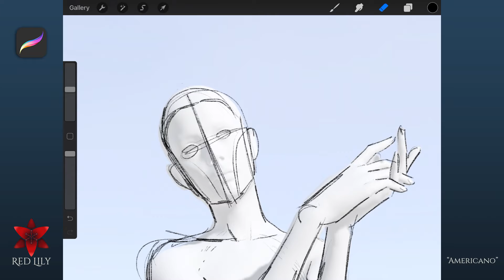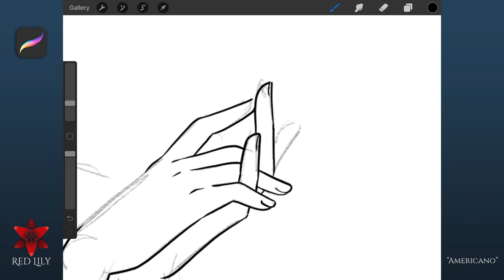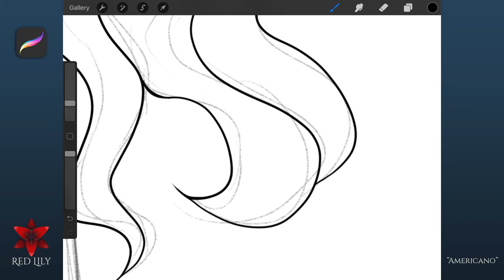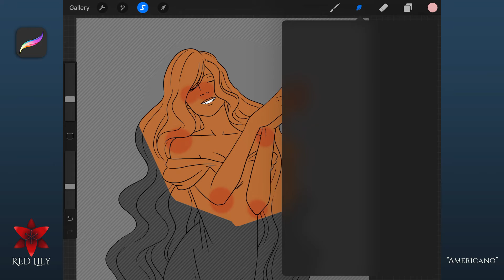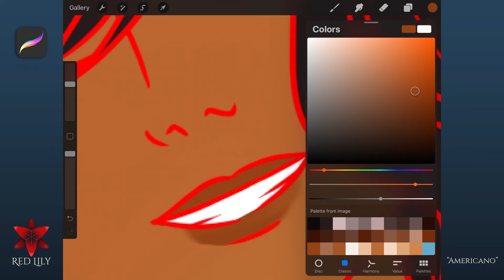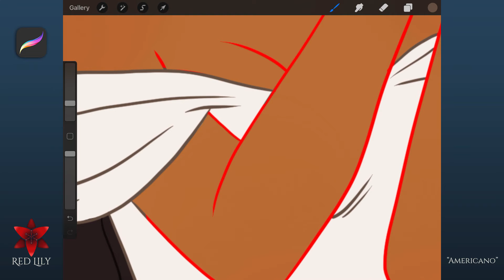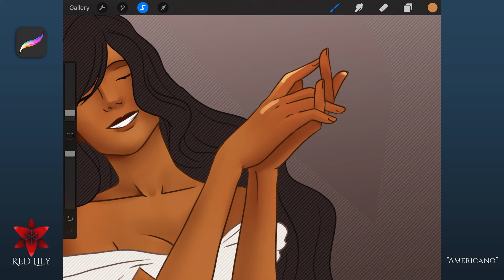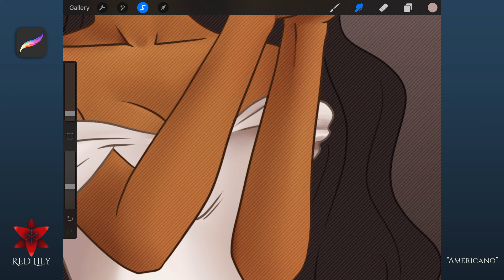Americano | Procreate Timelapse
Sorry for the unexpected absence. I had a lot of stuff hit me at once. But now I’m back.

And thanks to technical difficulties, I had to end the video early. Ain’t technology grand.

- Parting Glass
- Green Leaves
- Nice and Easy
- Mountain Sun
- River Meditation

Many thanks to my Patrons!
Randal Gritzner
Greninja Prime
Elvia Gritzner
Linda F. Garcia